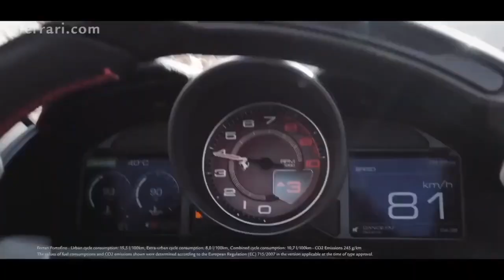short Ferrari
Ferrari
Ferrari est l’une des marques de luxe les plus emblématiques au monde, et leurs voitures sont parmi les véhicules les plus impressionnants et les plus impressionnants jamais fabriqués.
Que vous recherchiez une voiture à conduire vous-même ou un symbole de statut à montrer à vos amis, il ne fait aucun doute qu’une Ferrari est le choix parfait.
Ferrari est l’un des constructeurs automobiles les plus luxueux et légendaires au monde.
Ils produisent certaines des voitures les plus belles et les plus puissantes du marché, et leurs produits ne sont mis à la disposition que de ceux qui peuvent se les permettre.
Si vous êtes intéressé à posséder une Ferrari, c’est maintenant votre chance!